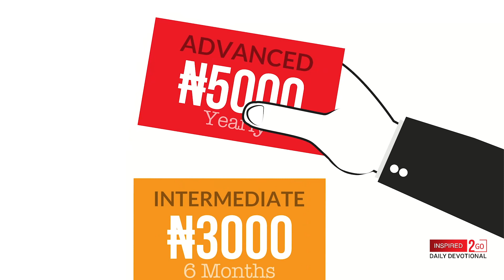White Board Motion Graphics animation